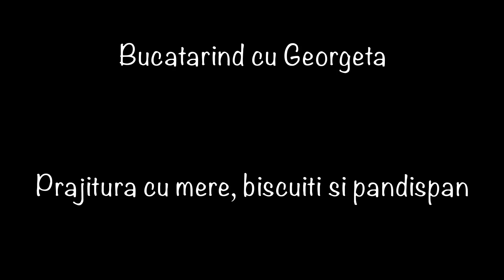Prajitura cu mere, biscuiti si pandispan- simplu si gustos!( cu subtitrare) #508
Un desert delicios! Pandispanul cu mere si biscuiti este o combinatie buna, buna!
Reteta este:
- 8 mere
- 150 g de biscuiti populari
- 150 g de zahar
- 50 g de unt
- 2 plicuri de zahar vanilinat
- o lingurita de scortisoara
- o lingura de gris
Pentru aluatul de pandispan:
- 4 oua
- un praf de sare
- 100 g de zahar
- 100 g de faina
- o lingurita de praf de copt
- 4 linguri de ulei
- 50 g de miez de nuca
Se coace la 180 de grade, 30 de minute.